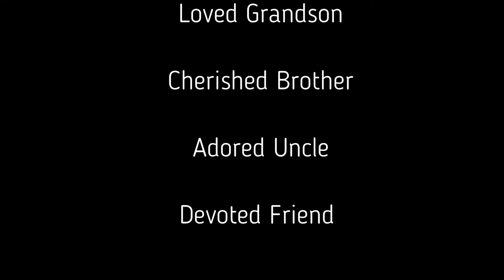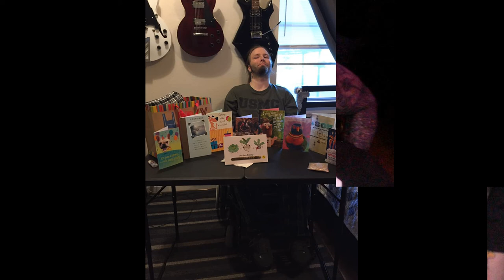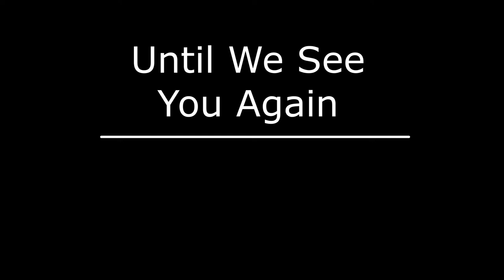For Joey Pomykal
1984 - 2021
We love you so much & will miss you everyday Capo.
Rest in Paradise my friend!